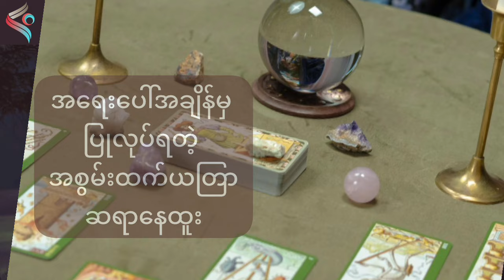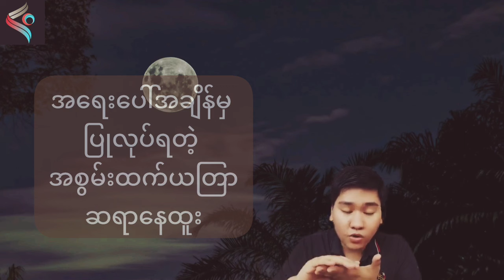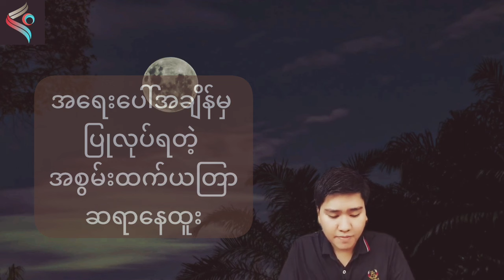တကယ်အခက်အခဲဖြစ်မှ ပြုလုပ်ပေးရမဲ့ယတြာပါ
အခက်ခဲတွေ ဘယ်လောက်ကြီးမားနေပါစေ အောင်မြင်စေမဲ့ယတြာကို ပရိသတ်များ ဗဟုသုတ ရစေရန်အတွက် မျှဝေပေးလိုက်ပါတယ်။